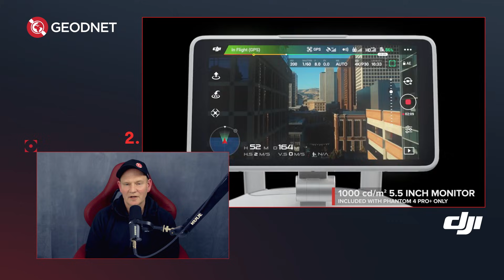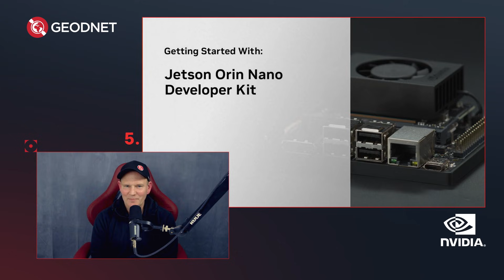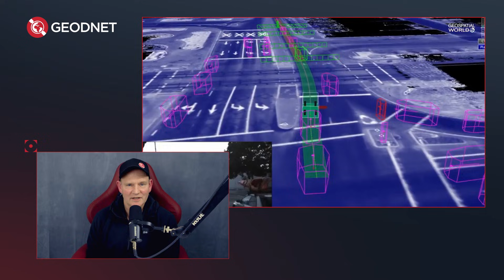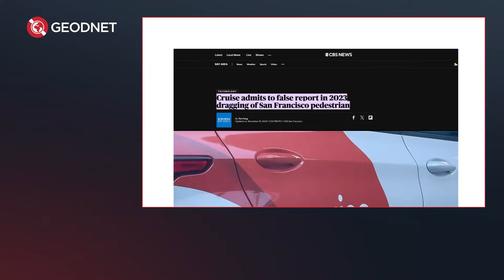The Future of Physical AI & DePIN with Mike Horton: How Decentralized Networks Are Changing the Game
In this latest podcast, Mike Horton dives into the future of Physical AI, the top 5 companies leading the space, and how DePIN and decentralized networks are changing the game. Don’t miss this deep dive into the latest innovations!